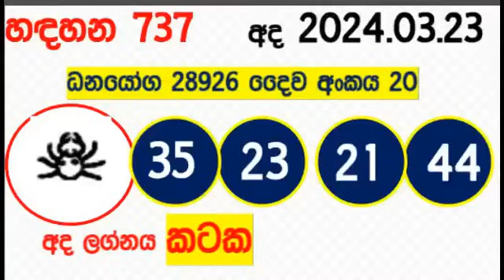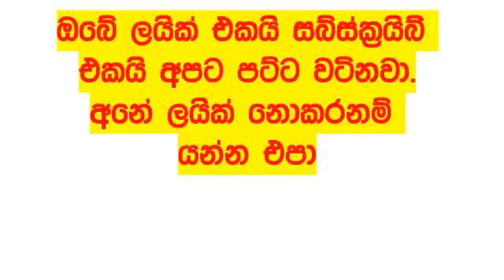Lottery Results today DLB show NLB live ලොතරැයි දිනුම් අංක අද 2024.03.23 Result Lanka lotharai dinu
Lottery Results today 3DLB show NLB live ලොතරැයි දිනුම් අංක අද 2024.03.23 Result Lanka lotharai dinum Result Lanka lotharai dinum ITN